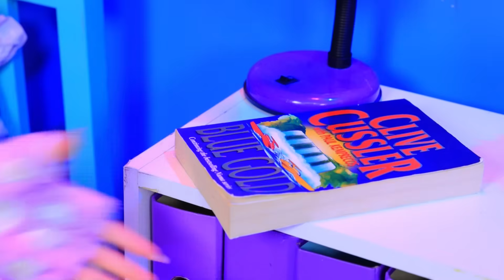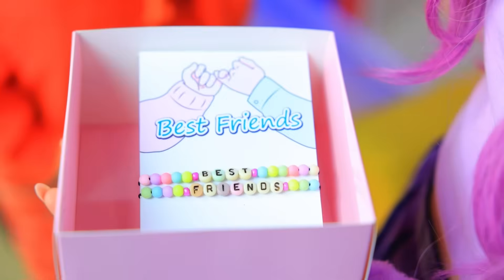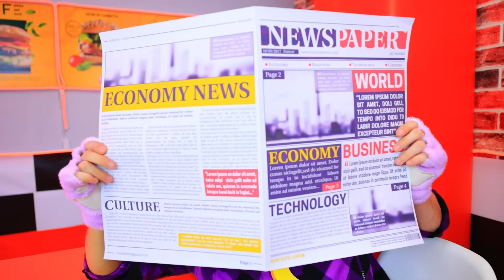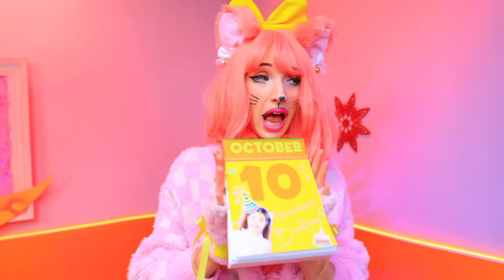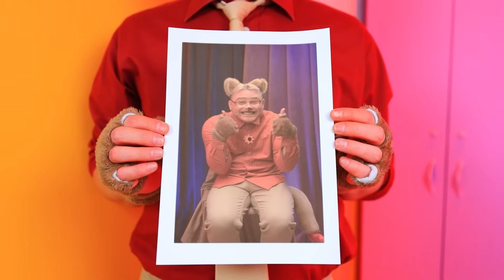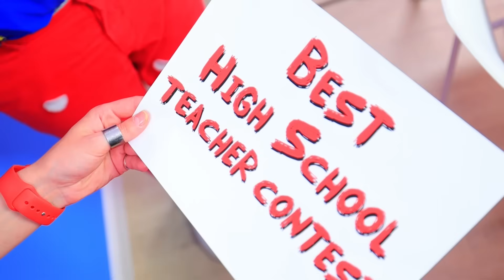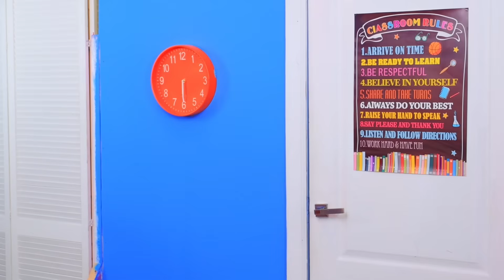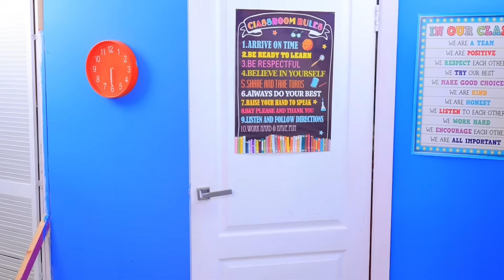Baba Chops & CatNap’s Nightmare Critters Family: Poppy Playtime Chapter 4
Baba Chops’ Mom and CatNap’s Dad are doing their best to be the ultimate Poppy Playtime parents, but balancing their love for each Nightmare Critter child is tougher than it seems! As parents in the world of Poppy Playtime, they face the constant challenge of giving equal attention to their kids. With the younger child often in the spotlight, the older sibling feels left out, leading to big arguments and family drama. Baba Chops’ Mom and CatNap’s Dad test out the latest parenting hacks and tricks, hoping to bring peace to their Nightmare Critters family. But as usual, things don't always go as planned, and the mischief only grows! BABA Chops & CatNap’s FAMILY Story

Will they ever find the right parenting hack that works in Poppy Playtime’s unpredictable world? Can they stop the sibling rivalry between the brother and sister Nightmare Critters? Join us for an adventure full of family challenges, Poppy Playtime surprises, and creative parenting tips. Dive into our latest video to discover the secrets of raising Nightmare Critters, the funniest parenting fails, and must-try family hacks!

0:00 CatNap and Baba Chops have children! Awesome Parenting Hacks by Poppy Playtime 4
12:05 DAD Catnap vs StepDad Catfeine! Parenting Hacks by Poppy Playtime 4
25:55 Miss Delight Become a teacher! GOOD vs BAD TEACHER! Miss Delight vs Mr Delight